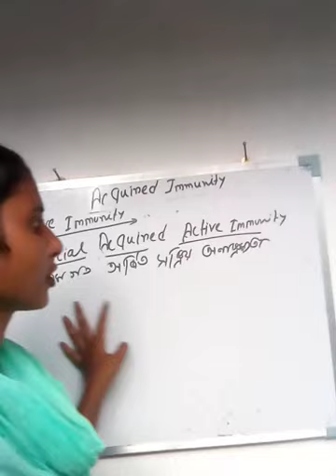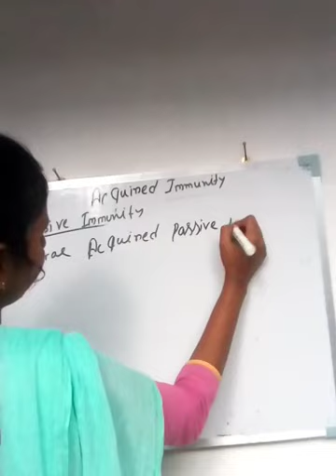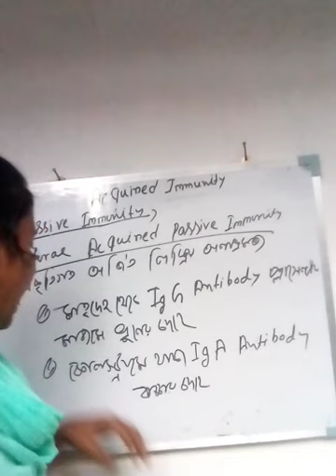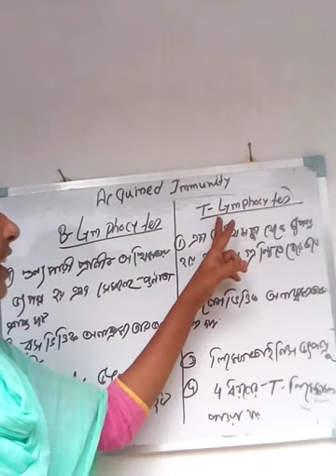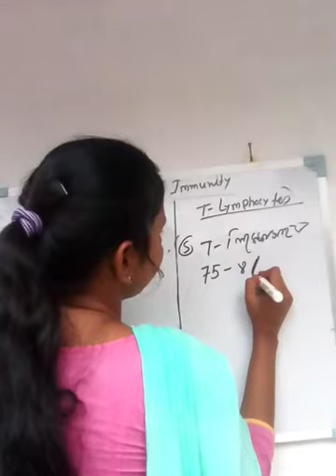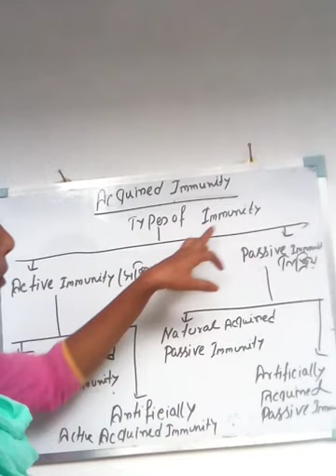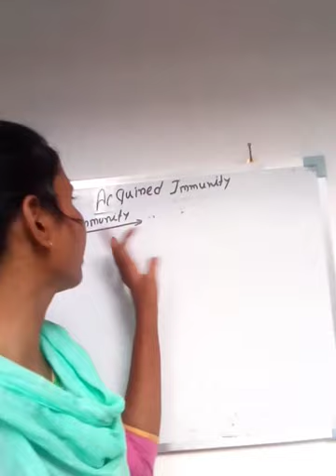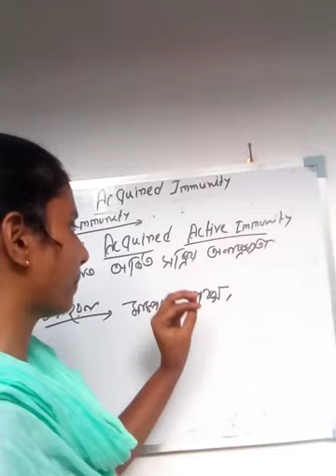Type of Immunity